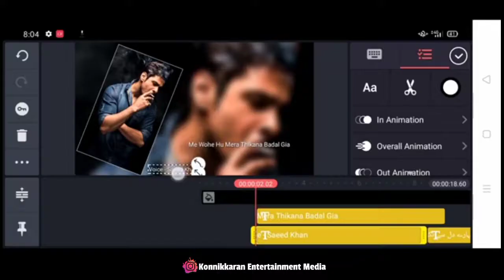Editing Life Malayalam WhatsApp Status